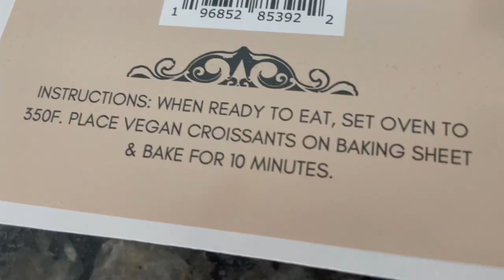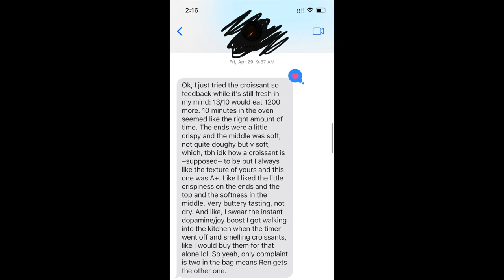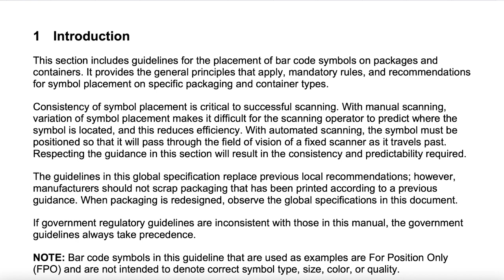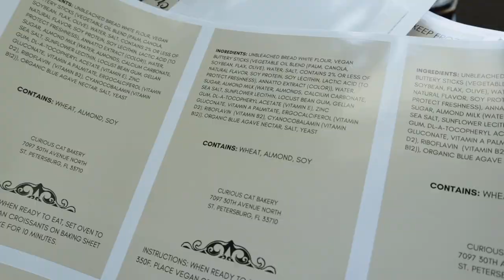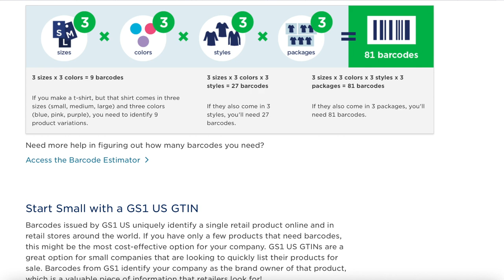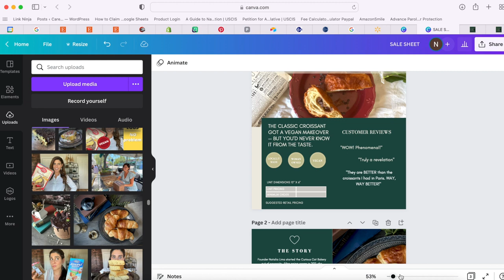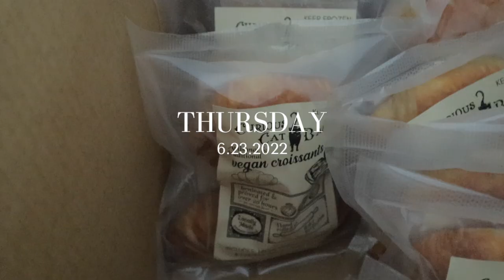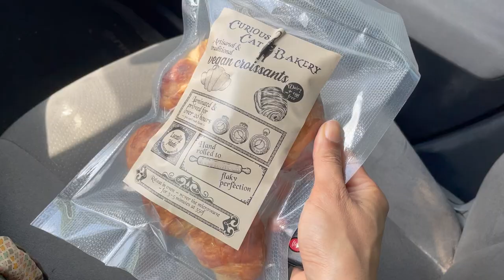VLOG: I'm selling my croissants at grocery stores! How to start a frozen food business in 2022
On today's vlog I'm showing you the behind the scenes of the process of starting to sell my vegan products in the frozen aisle of the supermarket and what I had to do to launch the frozen food side of the business. Is this what you thought it looked like? Tell me what surprised you the most in the comments!

And if you're in the Tampa Bay area, make sure you give them a try!